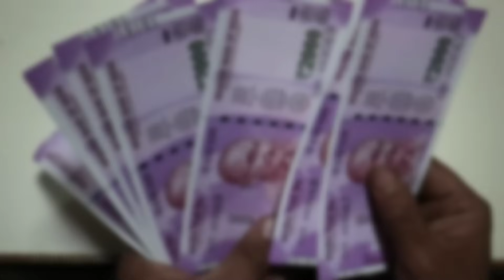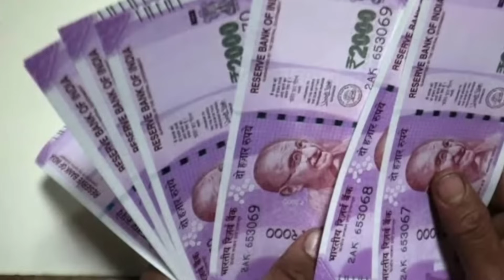డ్వాక్రా మహిళలకు రాత్రికి రాత్రే ఊహించని శుభవార్త 2023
Ysr asara amount release
Ysr asara release
Dwakra Runamafi updates